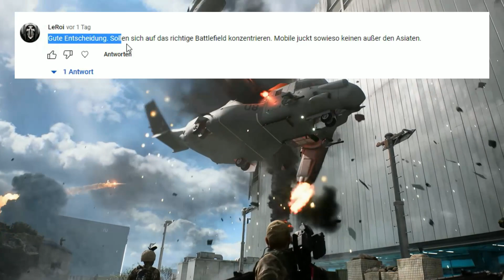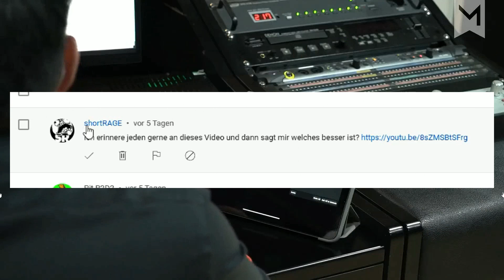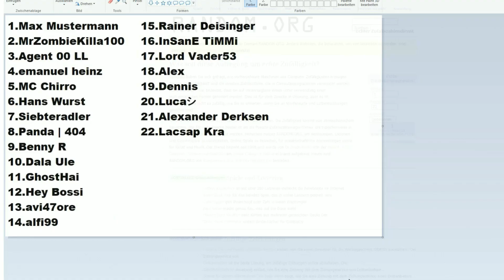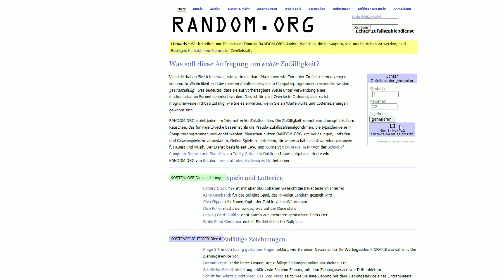BATTLEFIELD NEWS - ADS - MOBILE - VOICE - & VERLOSUNG I Battlefield 2042 (NEWS)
Einiges was zum besprächen gilt! Sowie endlich auch die Verlosung.

ADDE MICH UM ZUSAMMEN ZU SPIELEN:

►PSN: ID: KTGKrisYT